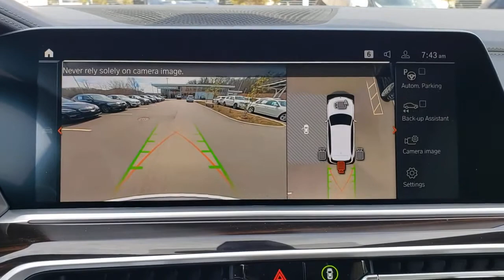2021 BMW X5 Fletcher, Hendersonville, Waynesville, Marion, Asheville, NC M9G17943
Alpine White New 2021 BMW X5 available in Asheville, North Carolina at BMW of Asheville. Servicing the Fletcher, Hendersonville, Waynesville, Marion, NC area.

NAV, Sunroof, Heated Seats, Alloy Wheels, Turbo, Panoramic Roof, Power Liftgate, All Wheel Drive. EPA 25 MPG Hwy/21 MPG City!WHY BUY FROM USAt our new and used car dealership in North Carolina, you will find a staff that is committed to providing you with excellent customer service and a friendly atmosphere. Whether you need car parts, affordable auto service, or vehicle financing, we're the right dealership to help you achieve your needs.Fuel economy calculations based on original manufacturer data for trim engine configuration.